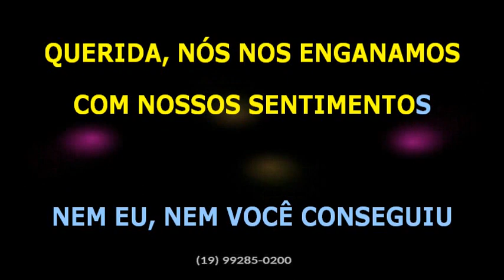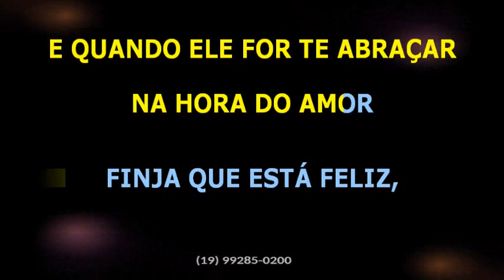Leo Bueno e Julio Cesar • Paixão proibida + Telefone mudo + Vou beber denovo